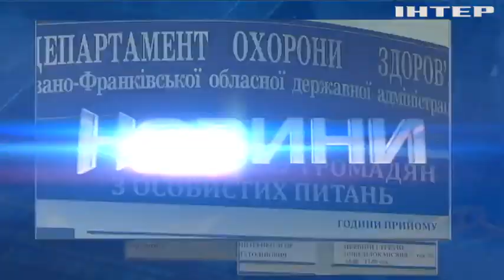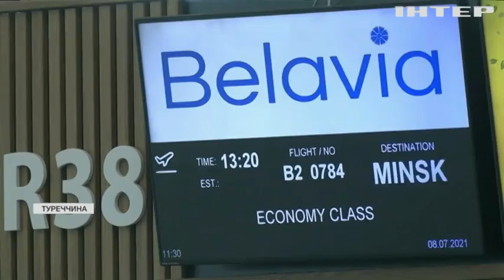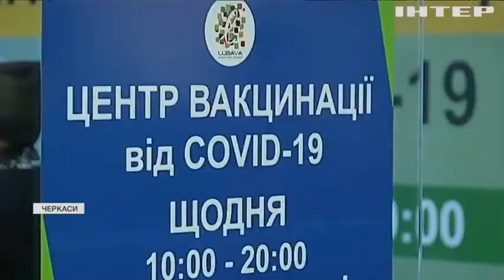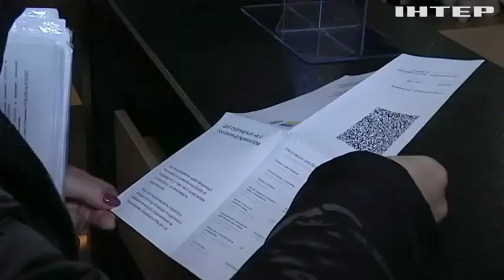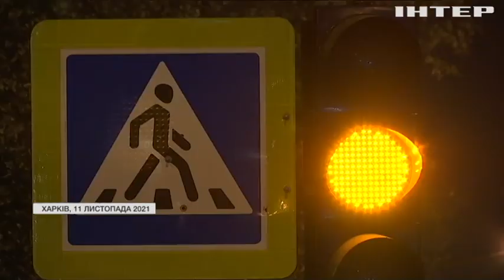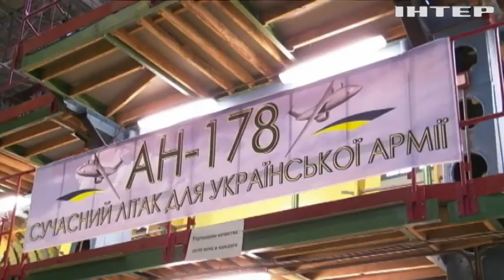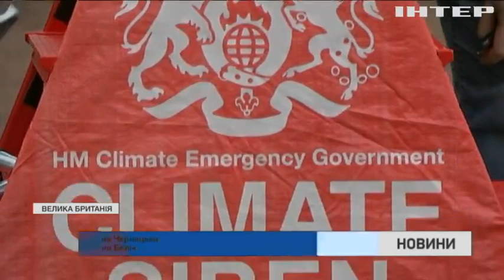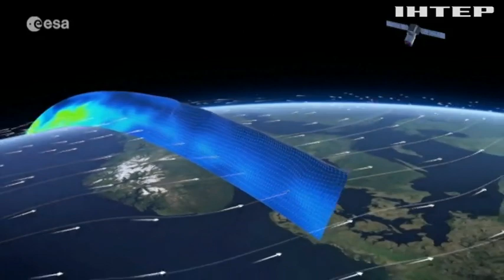Новости 17:45, выпуск за 12 ноября 2021 года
Дивіться у випуску: Кліматична конференція у Глазго добігає кінця, епохальних рішень не прийняли. В Україні з'являться дитячі ковід-сертифікати та сертифікати про одужання. Трансплантація в Україні: як живуть люди, в чиїх грудях нове серце.